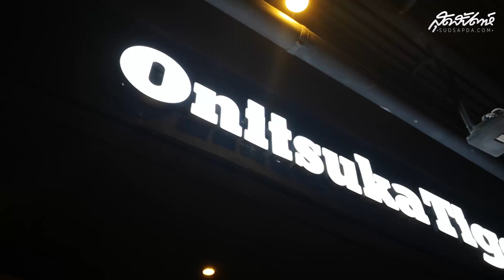ใบเตยรีวิวพลีชีพ Ep.1 : ตะลุยช็อป Onitsuka Tiger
สาวกสนีกเกอร์มามุงทางนี้เลยจ้า ใบเตยรีวิวพลีชีพ แห่ง SUDSAPDA.COM จะพาไปตะลุย Onitsuka Tiger ช็อปใหม่ใหญ่ที่สุดในเอเชียตะวันออกเฉียงใต้ พร้อมรีวิวรุ่นคลาสสิค - สุดคุ้ม - ใส่สบาย และรุ่นพิเศษอีกมากมาย (พร้อมราคา) ...คลิกเลย!